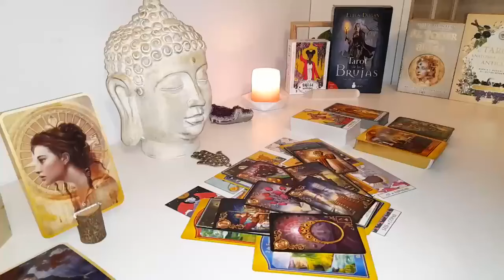ARIES WOW‼️ SOMEONE TELLS YOU SOMETHING IN HOURS THAT YOU ARE NOT GOING TO BELIEVE 😱🔥 END MAY 2024